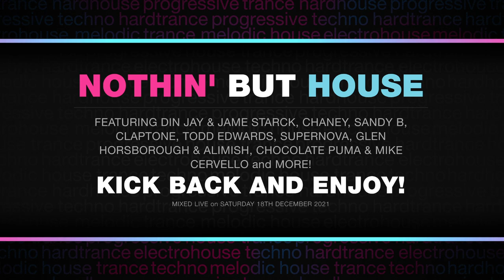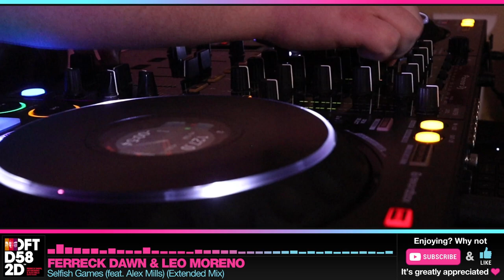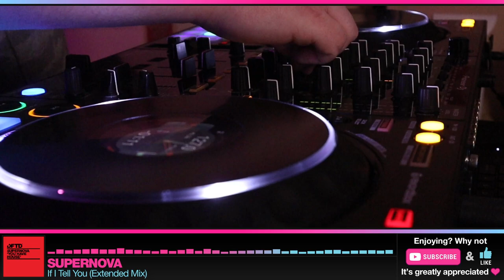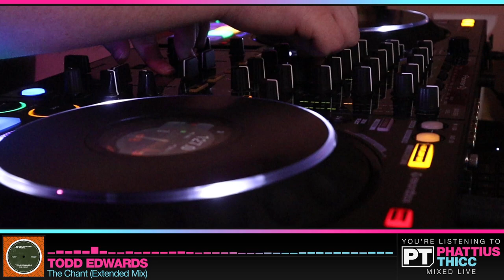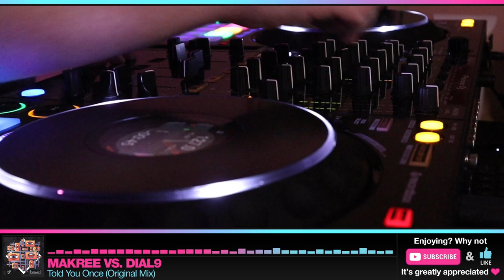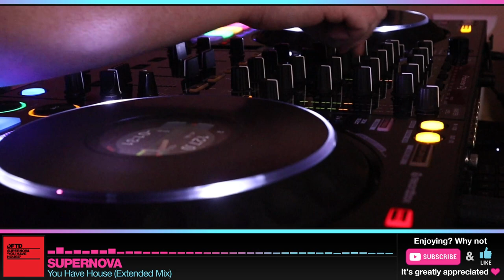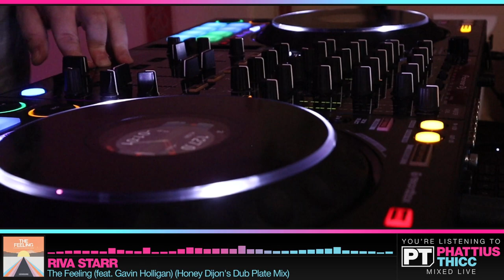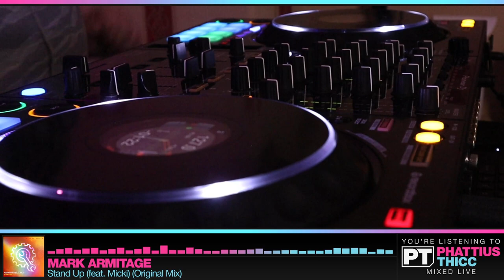DJ Set: Nothin' But House [Vol. 1] | December 2021 [#005]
I'm going to try uploading mixes on a regular basis. This is the first time I've touched the decks in a few months.  I know nobody just casually listening will probably pick it up, but there is a smalllll mistake. It hurts my perfectionists-pride knowing it's there, regardless of small a mistake it is 😂. Bonus points if you can spot it.

Secondly, I'm using some scripts to display the track names at the bottom of the screen. There was an error in the script that caused it to spaz out a bit and for a couple of the tracks the wrong artist and title were shown.  I've fixed that now (as far as I know lol) so sets going forward should be ok on that front.  The track listing below is accurate.

Track Listing:
00:00  Angelo Ferreri - Can't Stop Crying (Brokenears Extended Remix)
04:56  Ferreck Dawn & Leo Moreno - Selfish Games (feat. Alex Mills) (Extended Mix)
09:43  Din Jay & Jame Starck - My Love (Extended Mix)
14:45  Supernova - If I Tell You (Extended Mix)
19:37  Glen Horsborough & Alimish - Yours For Life (DJ Kone & Marc Palacios Extended Remix)
23:43  Todd Edwards - The Chant (Extended Mix)
27:56  Junior Jack - Stupidisco (David Penn Extended Remix)
33:12  Makree vs. Dial9 - Told You Once (Original Mix)
37:26  Chaney - Back To Me (feat. Laura Davie) (VIP Extended Mix)
40:58  Supernova - You Have House (Extended Mix)
45:39  Claptone - My Night (feat. APRE) (Ferreck Dawn Extended Remix)
49:51  Riva Starr - The Feeling (feat. Gavin Holligan) (Honey Dijon's Dub Plate Mix)
55:25  Sandy B - Ain't No Need To Hide (Sam Divine Extended Remix)
59:49  Mark Armitage - Stand Up (feat. Micki) (Original Mix)
1:05:11  Chocolate Puma & Mike Cervello - You Are My Life (Chambray Extended Remix)